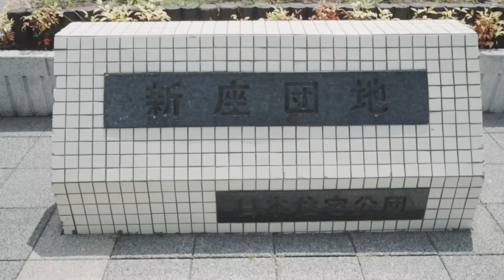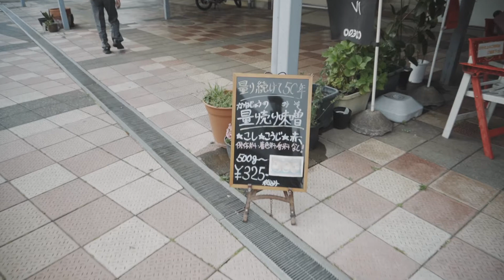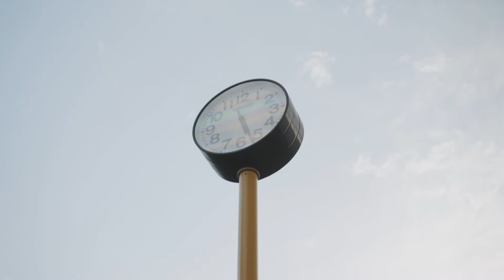【幸せ広がる新座団地】幸せ広がる新座団地。柳瀬川のほとりで楽しさと温もり溢れる暮らし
団地に併設された商店街があり、銀行、郵便局、コンビニも徒歩圏内です。また、柳瀬川沿いにあり、土手を散歩したりランニングを楽しむ人が大勢います。とても住みやすい場所です。
I want to feel happiness in my peaceful daily life in the little things that happen in my daily life.